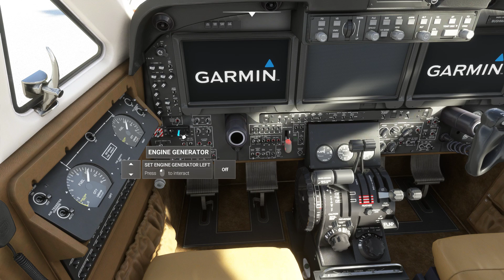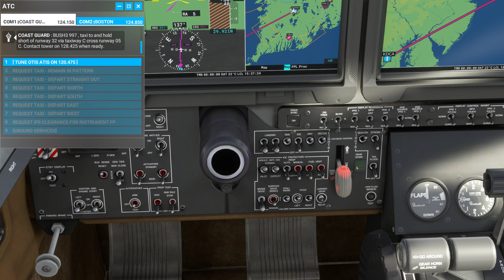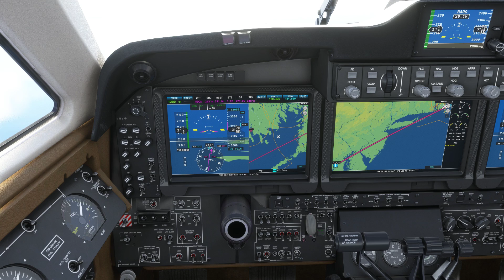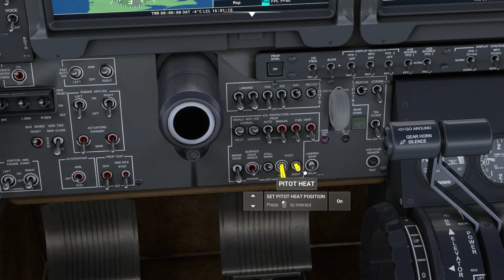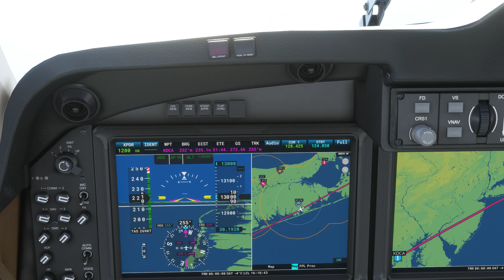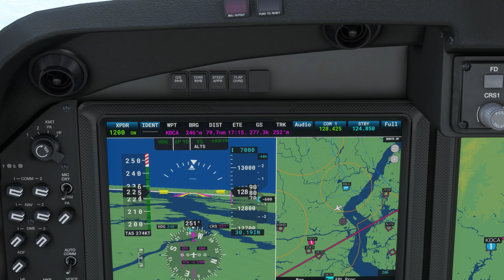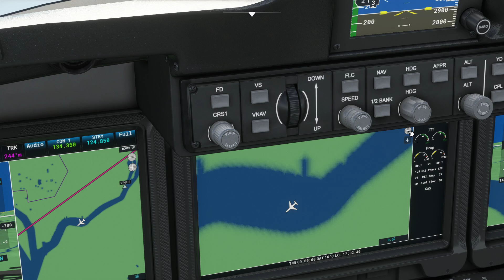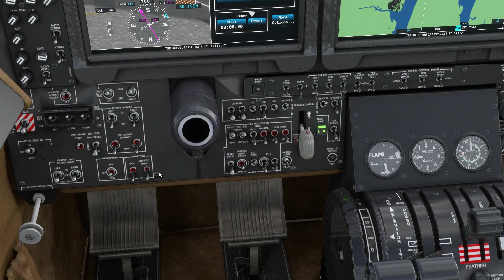Regional multi-engine practice in the 350i from KFMH to KDCA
- yeah the KDCA controller told me to go around but whatever, i was basically at the threshold

00:00 - 6:09 - startup/prep
6:09 - 10:39 - taxi
10:40 - 12:20 - pre-takeoff/takeoff
12:20 - 13:33 - climb out
13:33 - 23:17 - climb
23:17 - 38:07 - cruise
38:08 - top of descent
38:09 - 48:30 - descent
48:30 - 51:13 -  "traffic pattern"
51:14 - 53:20 - final/landing
53:21 - 56:00 - taxi to parking
56:00 - end - shutdown